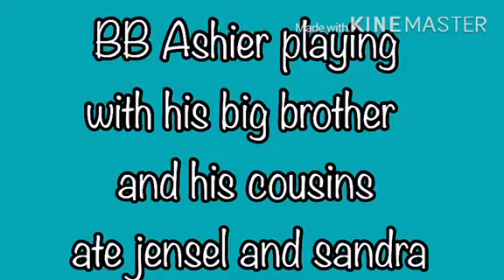nakikigulo na si Big boy ashier kasi hindi na sya baby..kaya na nya makigulo sa mga ate at kuya nya.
Vlog title:
Im glad to knowyour thoughts,suggestions,opinions,